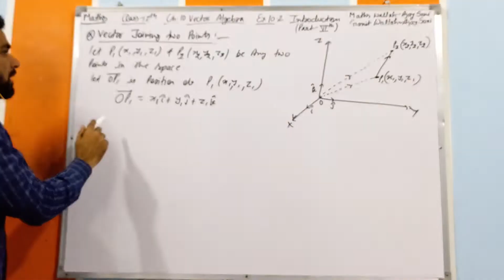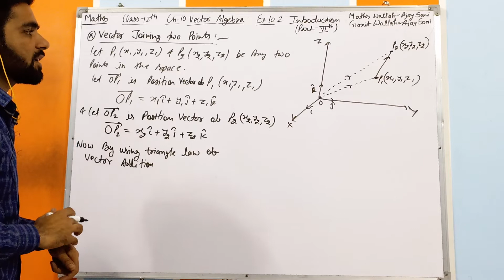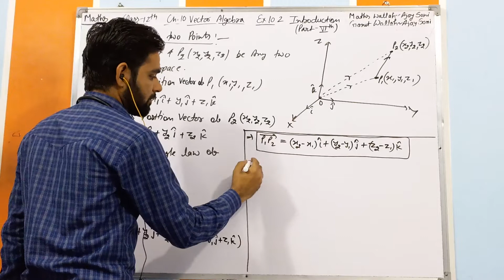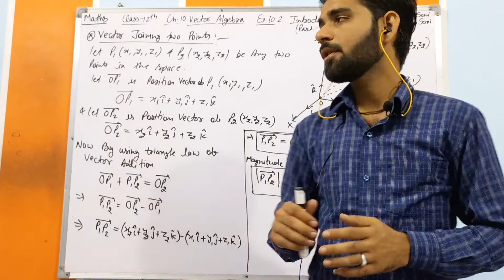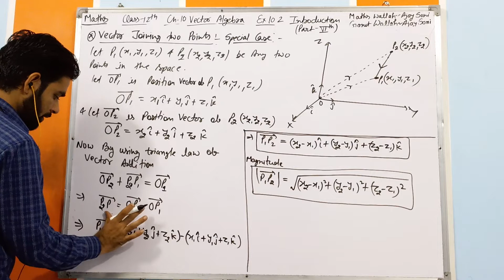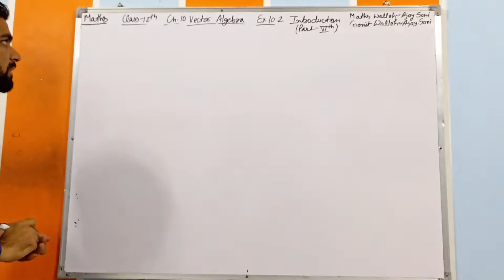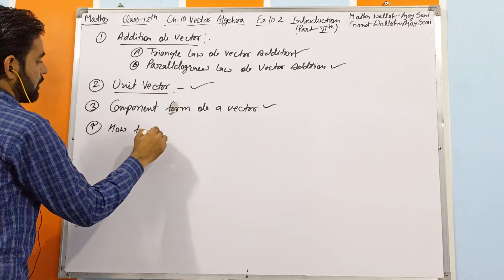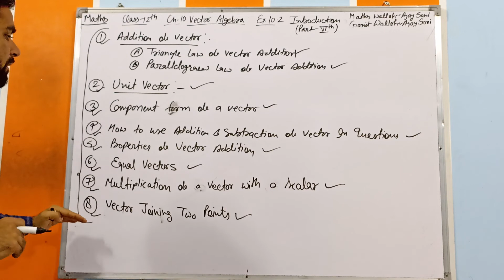Class 12 Maths Ex 10.2 Introduction Ch 10 Vector Algebra { Part 6th }